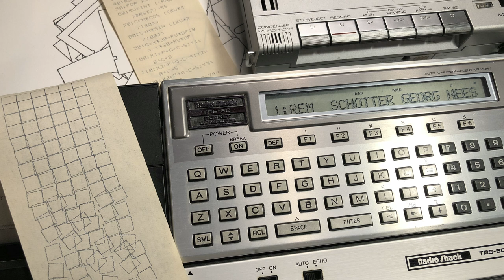Schotter, a BASIC program for the Radio Shack TRS-80 PC-2 Computer and Pen Plotter (warning- loud!)